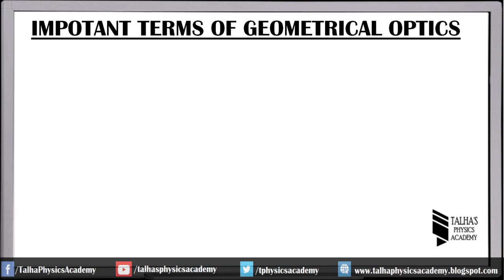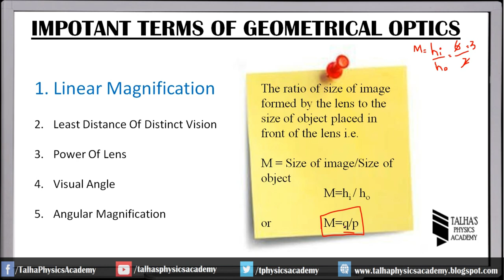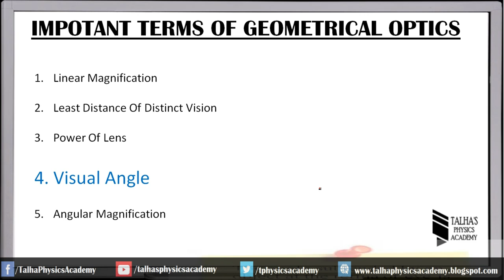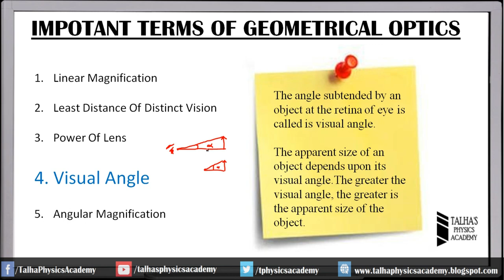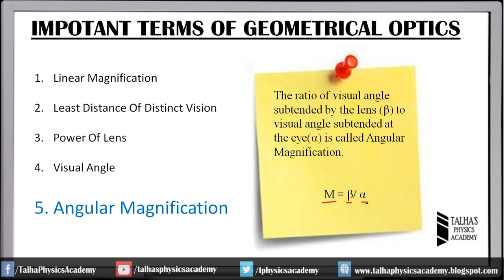XI Lecture No.58| Important Definitions of Geometrical Optics | Talha's Physics Academy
XI Physics Chapter No 10: Geometrical Optics | Karachi Board
1.Linear Magnification
2. Least distance of distinct vision
3. Power of lens
4. Visual Angle
5. Angular Magnification